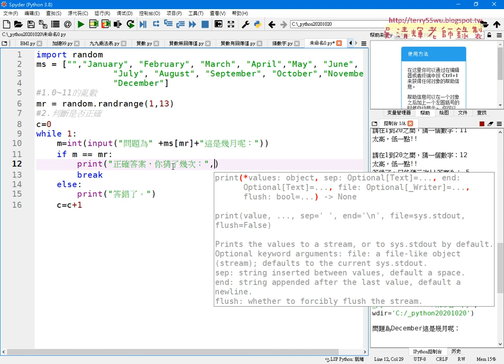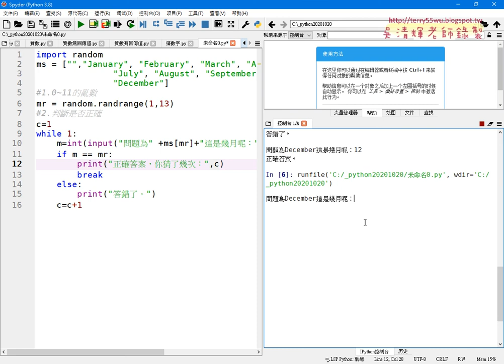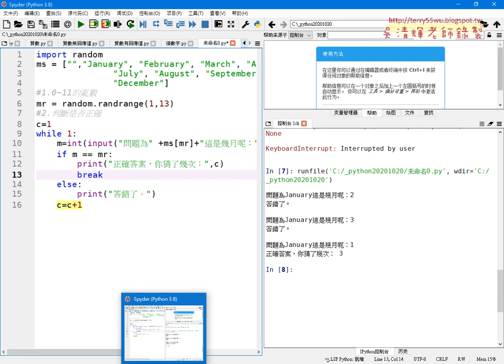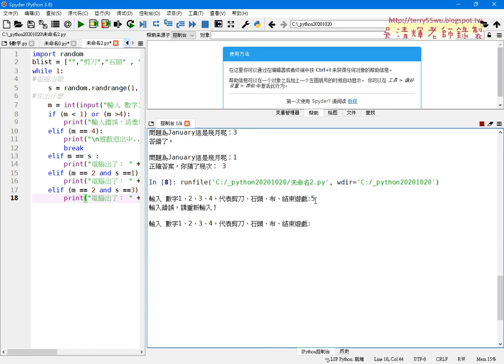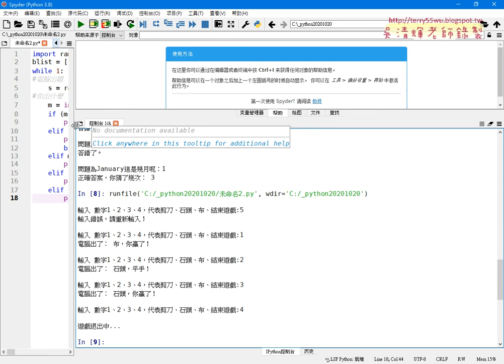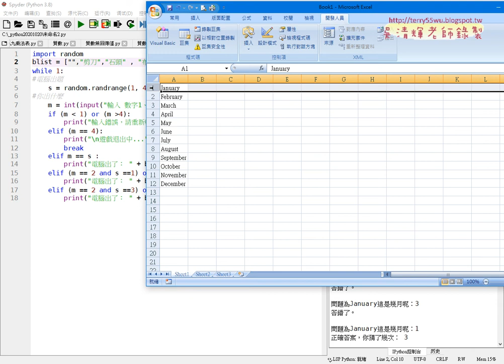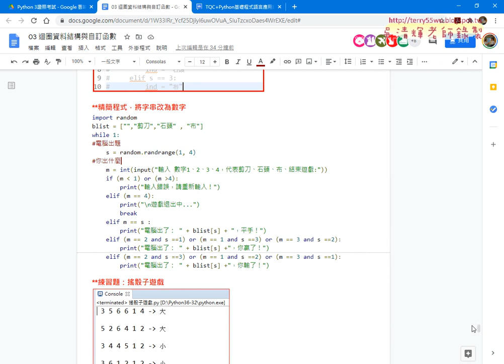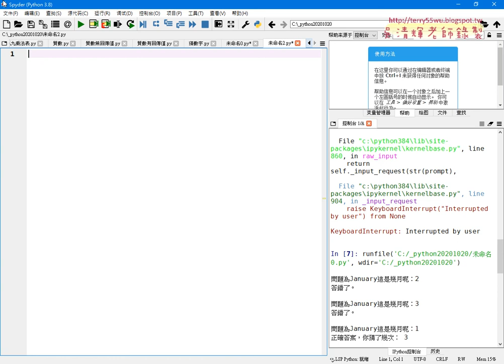04 計算猜的次數與猜拳小遊戲